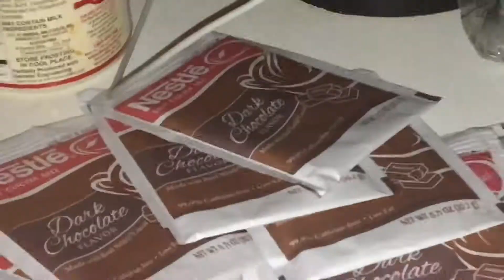vlogmas day 14- the shortest vlog in the history of vlogs